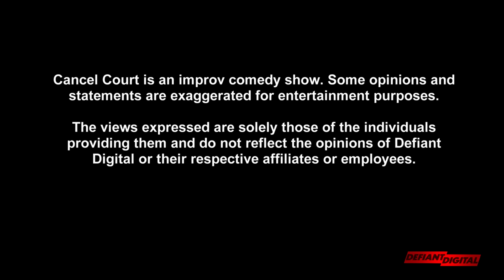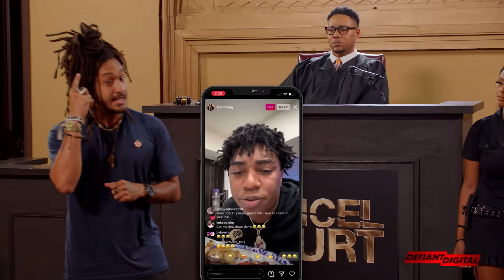Trial of the Most Dangerous Rap Era | Cancel Court | Season 2 Episode 2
Cancel Court is an improv comedy courtroom show where two comedians battle head to head as attorneys and conduct a trial to determine if a celebrity or a popular debate should be “canceled”. The comedians will present their case before the judge and jury, who will give the final ruling based on the facts presented.

Cancel Court S2 EP 2 | Trial of the Most Dangerous Rap Era

Created By - D'Mario Dudley & Kenny McClendon

Cast:
90's Era - Boo Kapone & Kraig Smith
Today's Era - Patrick Cloud & Money Bag Mafia
Judge - Tony Towns
Baliff - Ariel Rogers

NBA Young Boy, Lil Durk, Kodak Black, Young Thug Era! VS. Tupac, Biggie, Jay-Z, DMX Era!

Directed By - Chris Lorusso
Produced By - Dmario Dudley, Kenny McClendon, Ryan Brown, Diana Magdesian, & Tony Towns
Director of Photography - Ryan Brown
Edited By - Joe Mitacek
Additional Editing by - Chris Lorusso & Kenny McClendon
Graphics By - Phoenix Filmz
Color Correction By - Colin Taylor
Makeup By - Bioanca Robinson